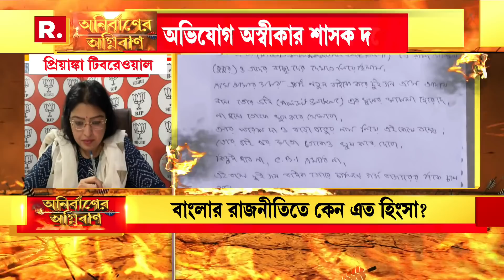Anirbaner Agniban I 'মিথ্যাবাদের মুখ হল তৃণমূলের সরকার': BJP নেত্রী Priyanka Tibrewal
রিপাবলিক স্বাধীন।
রিপাবলিক নির্ভীক।
আপনিই রিপাবলিক।